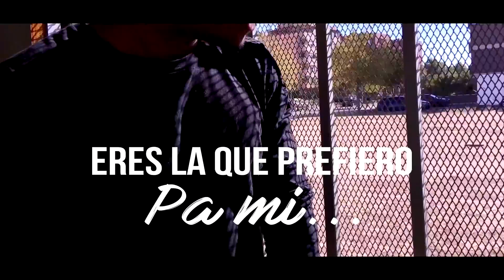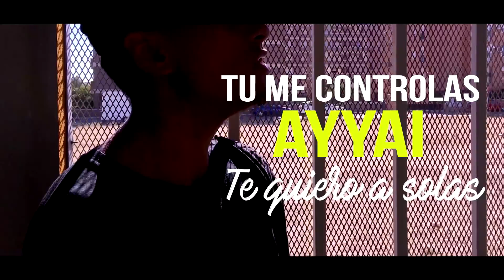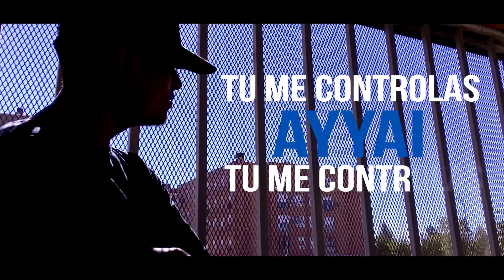Rony Merino - Tu me controlas | Video Lyric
✘ Prod. Quinatoa " Jonathan Alexander "